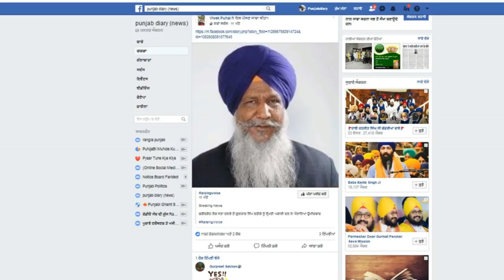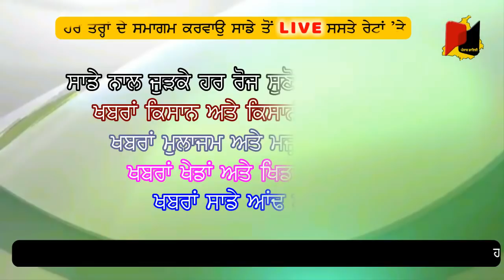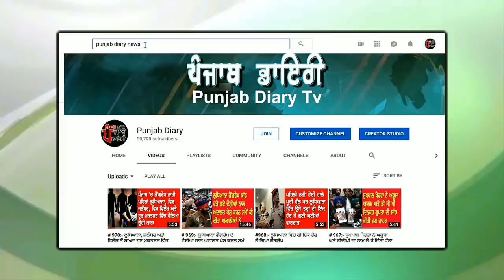1170:- ਵੱਡੇ ਅਕਾਲੀ ਆਗੂ ਦਾ ਵੱਡਾ ਖੁਲਾਸਾ, ਬੇਅਦਬੀ ਕਾਂਡ ਤਾਂ ਵਾਪਰਦੇ ਹੀ ਰਹਿੰਦੇ ਆ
12may19beadi:- ਲੋਕ ਸਭਾ ਚੋਣਾ ਦੇ ਰੰਗ ਪੰਜਾਬ ਡਾਇਰੀ ਦੇ ਸੰਗ, ਭਰੋਸੇਯੋਗ ਖਬਰਾਂ ਦਾ ਚੈਨਲ ਪੰਜਾਬ ਡਾਇਰੀ ਤੁਹਾਡੇ ਲਈ ਲੈ ਕੇ ਆਇਆ ਹੈ ਦੇਸ਼ ਦੁਨੀਆਂ ਦੀਆਂ ਵੱਡੀਆਂ ਅਤੇ ਅਹਿਮ ਖਬਰਾਂ